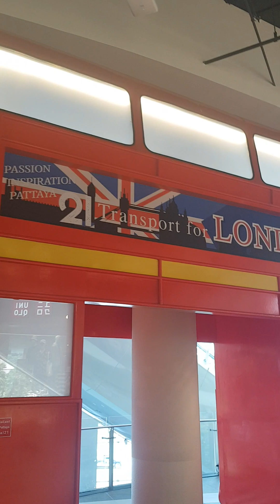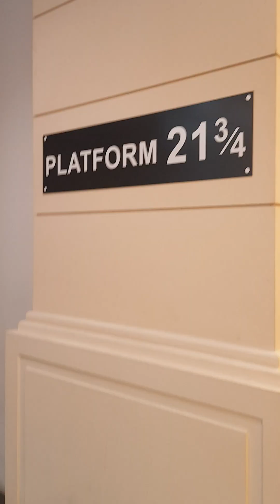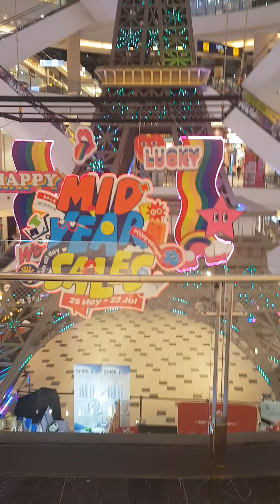Terminal 21 shopping mall, or tourist destination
Unique mall split into different destinations London Paris Rome venice San Francisco Tokyo with eiffel tower...golden gate bridge...leaning tower of Pisa...gondola and many other quirks. well worth a visit